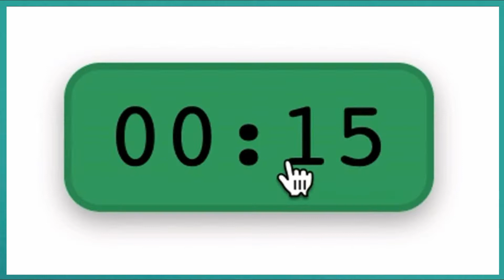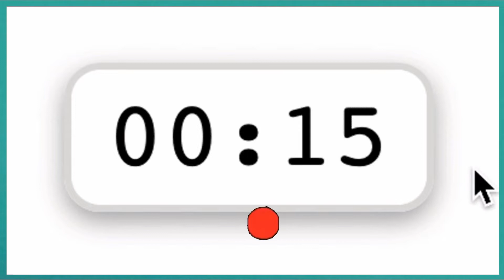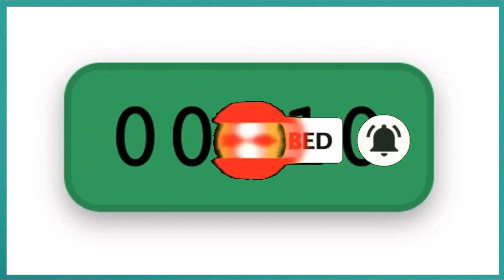30 Min full body fat burning beginner workout at home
30 Min full body fat burning beginner workout at home

Hi guys!!
This workout 30 Min full body fat burning beginner workout at home. It has few different workouts so you never feel bored!
I can't say it's easy but if you follow this for a 2weekS,
you'll see the result very clearly!!
Let's start from today!!❤️